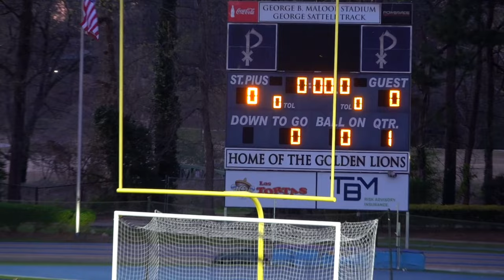2024-3-18 Dunwoody JV Boys Soccer at St. Pius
The Dunwoody JV Boys Soccer team defeats St. Pius 3-0 with a strong 2nd half effort
Plays:
16:40 - Yates is onsides by a yard or two on this play!
49:05 - Yates #8 Goal (Assist by Lucas #10)
50:46 - Save by Kenneth #22 (Keeper)
52:38 - It was touched by St. Pius and should not have been offsides.
1:04:48 - Santi #19 Goal (Assist by Parks #2) - Spoiler: He was not offsides.
1:07:15 - Save by Kenneth #22 (Keeper)
1:08:40 - Parks #2 Goal